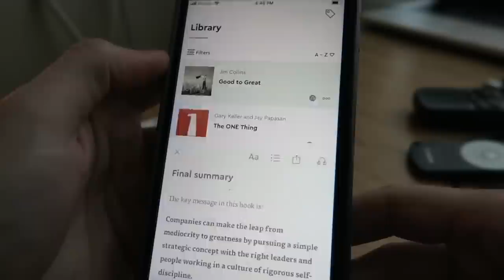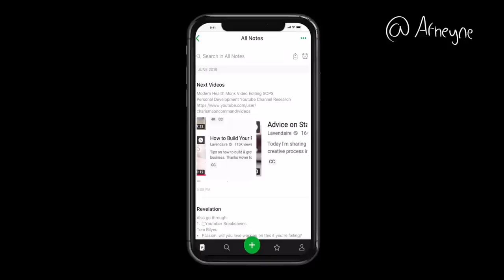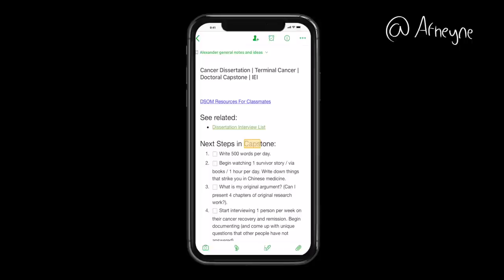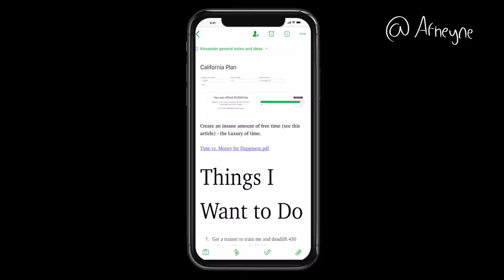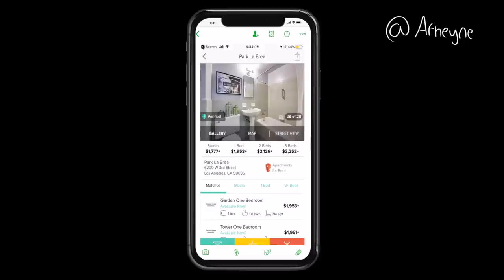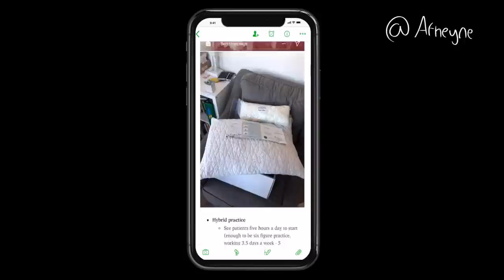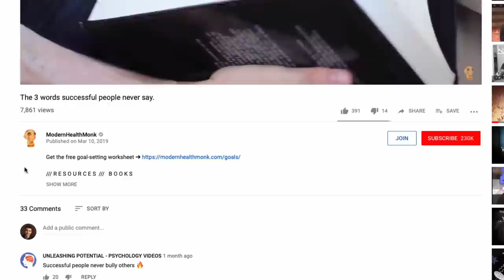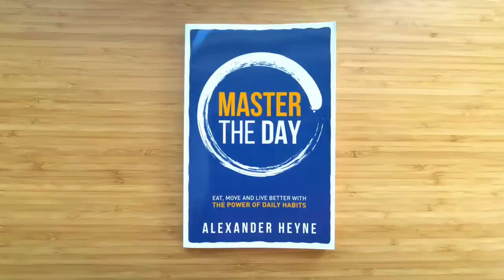How I Organize My Life With Evernote